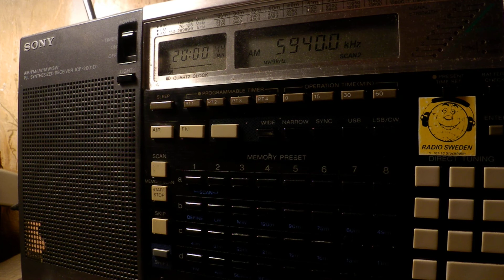09 08 2017 UNIDentified station with modern African music and talk 1958 on 5940 unknown tx